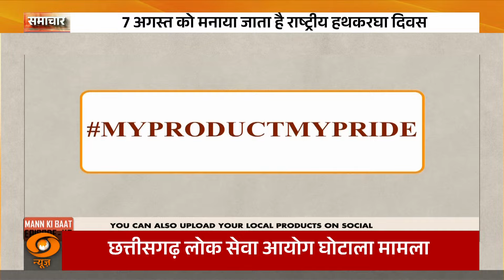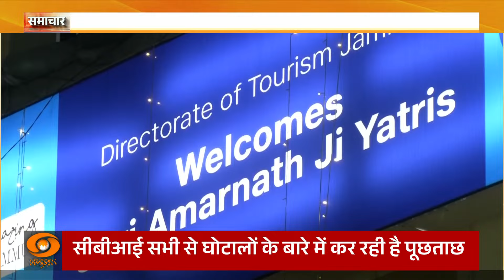ओलंपिक में डबल मेडलिस्ट Manu Bhaker आज स्वदेश लौटीं व अन्य अहम समाचार | Samachar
🔍 पेरिस ओलंपिक में 2-2 मेडल जीतने के बाद निशानेबाज मनु भाकर इंडिया लौट चुकी हैं. नई दिल्ली के इंदिरा गांधी एयरपोर्ट के टर्मिनल-3 पर उनका जोरदार स्वागत हुआ है. उनके साथ उनके कोच जसपाल राणा भी मौजूद थे. एयरपोर्ट पर मौजूद फैंस ने उन्हें फूल माला से लाद दिया और ढ़ोल बजाकर जोरदार स्वागत किया. ने भाकर ने 10 मीटर एयर पिस्टल में दो ब्रॉन्ज मेडल जीता है.